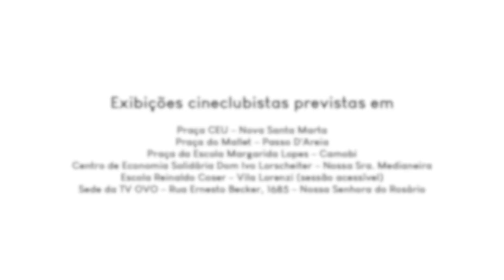Cine em Movimento 2023 - Filmes Participantes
🎞️ Vem aí o “Cine em Movimento - 2023”

🤭 Fique ligado em nossas redes que a primeira sessão acontece já na próxima semana

📽️ Enquanto isso, assista o teaser que preparamos das produções selecionadas.

📍 O projeto tem como objetivo principal a captação de produções audiovisuais realizadas em Santa Maria e na região central do estado, com a finalidade de promover exibições em sessões cineclubistas em diversos locais públicos da cidade.

➡️ O projeto conta com financiamento pela Lei de Incentivo à Cultura de Santa Maria (LIC-SM).